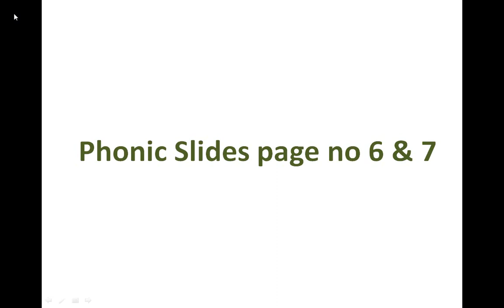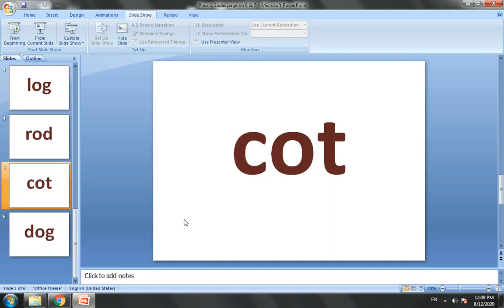Phonic key words page no 6 and 7 (senior)